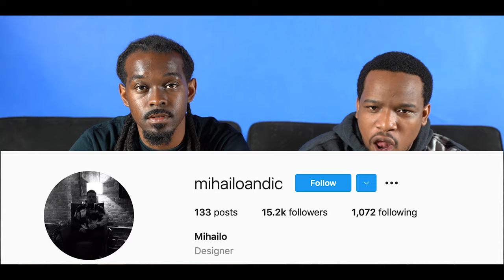Lil Yachty "Michigan Boy Boat" Album Cover Review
Lil Yacthy drops a compilation project highlighting many artists from the state of Michigan including the cities Detroit and Flint.

One of If not the first cover artwork to feature dogecoin and bitcoin in the design.

Created by Mihailo Andic